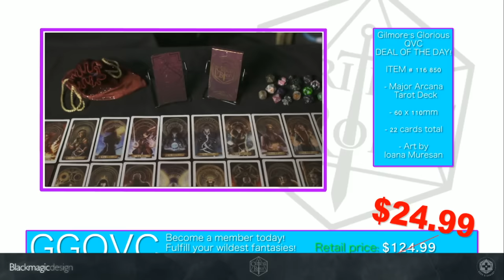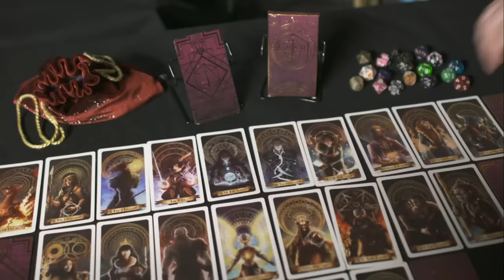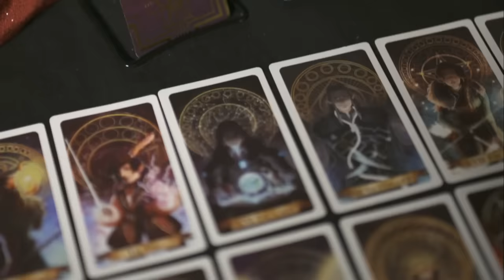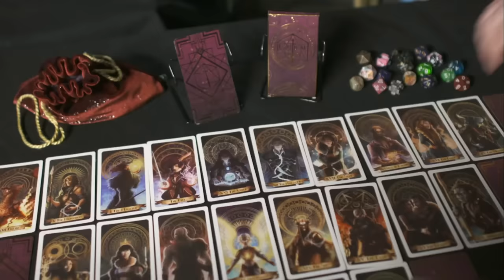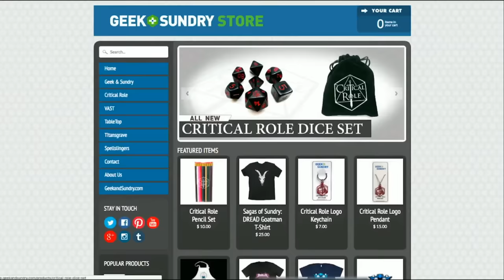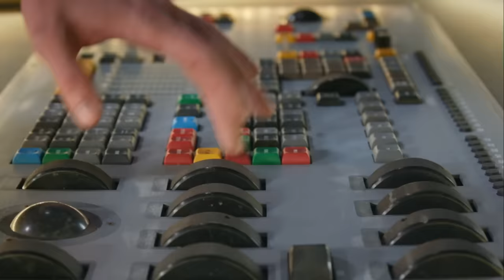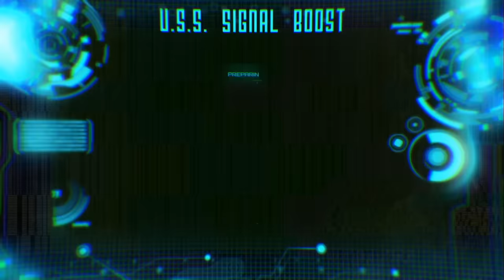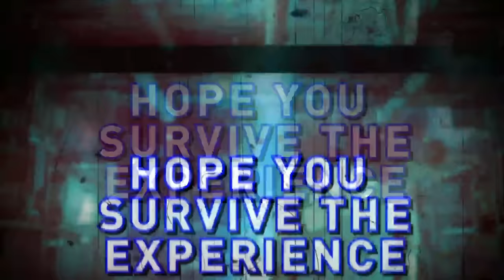The Core Anvil | Critical Role: VOX MACHINA | Episode 108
Upon finding the Core Anvil and the forge guardian that protects it, Vox Machina attempt to create the divine trammels that will aid in their fight against Vecna.

Thanks to our friends at Wyrmwood Gaming for sponsoring Critical Role!